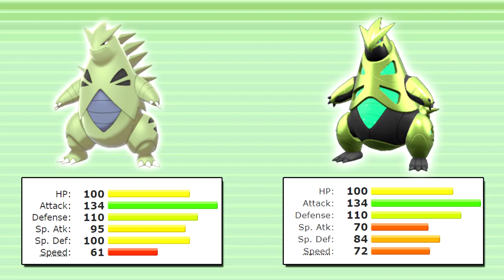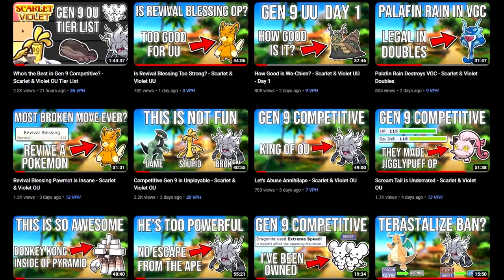Why Iron Thorns is WORSE than Tyranitar in Gen 9 Competitive Pokemon.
Check out the Super Megaphone Podcast featuring Jim

Pawmot can resurrect it's allies. That's awesome.

I play SV OU and I play it well. I click buttons like nobody else, on the Scarlet & Violet Overused ladder., in competitive Gen 9 Pokemon Showdown.